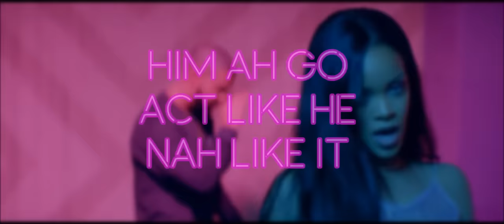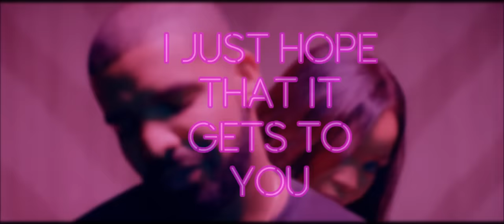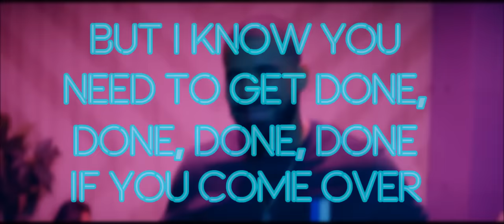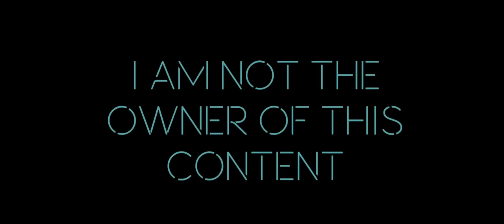Rihanna - Work (Explicit) ft. Drake (Lyric Video)